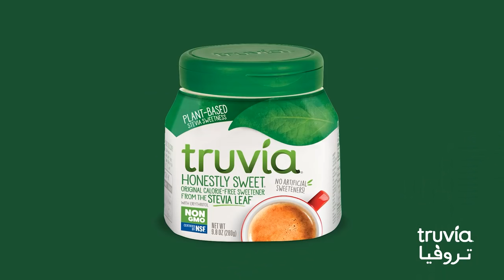Revolutionize Your Mornings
Revolutionize your mornings with Truvia's zero-calorie stevia leaf sweetener!